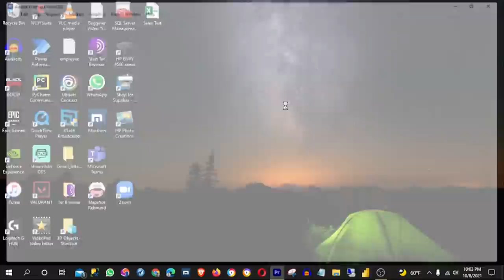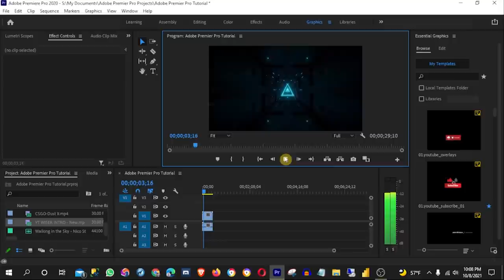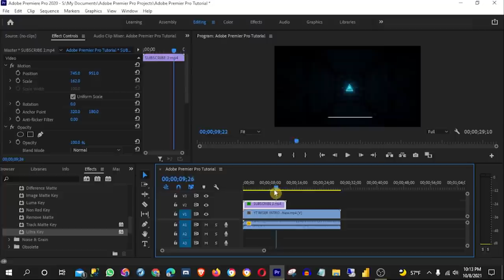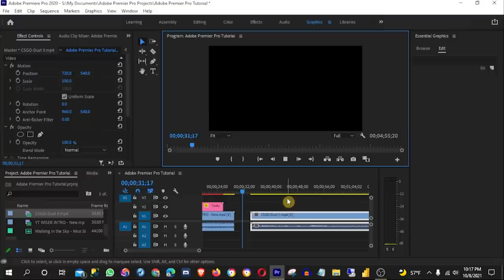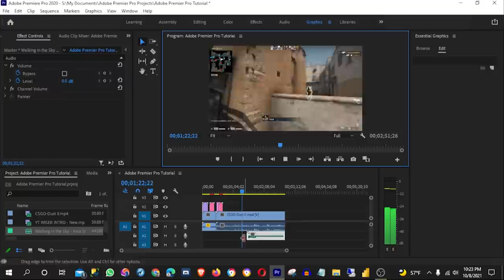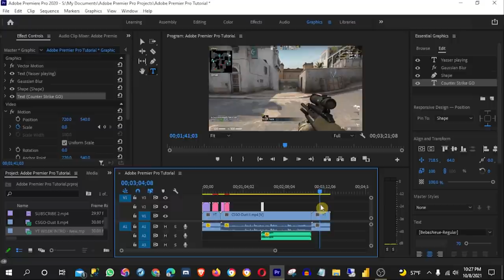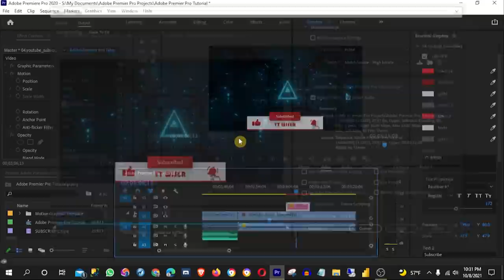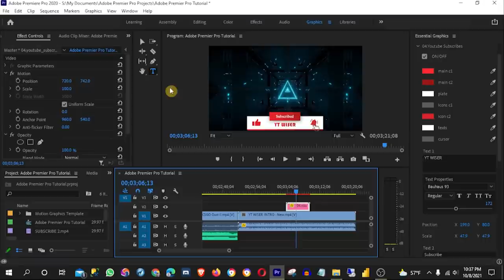Adobe Premier Pro Tutorial تعلم المنتاج بكل سهولة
Adobe Premier Pro Tutorial